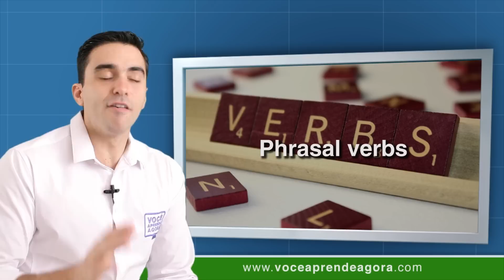AULA DE INGLÊS 875 New phrasal verbs part 1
Aula do curso de ingles voce aprende agora phrasal verbs. "Like" this class ("curta" essa aula). When you "like" our classes we can follow your progress (quando você "curte" nossas aulas nós podemos acompanhar seu progresso). Phrasal verbs. Look forward (ter expectativa). Plan (planejar). Expect (esperar). I'm looking forward to your progress (estou na expectativa do seu progresso). I'm expecting your progress (estou esperando seu progresso). Come up with (aparecer, sugerir). Come up with some house rules (sugerir algumas regras de casa). Come up with ideas for Você Aprende Agora (sugerir ideias para o Você Aprende Agora). Suggest ideas for Você Aprende Agora (sugerir ideias para o Você Aprende Agora). Come up with (aparecer, sugerir). Suggest (sugerir). Have over (receber). If you have your friends over for dinner (se você recebe seus amigos para jantar). Have your friends over (receber seus amigos). Receive your friends (receber seus amigos). Have someone over = receive someone (receber alguém). Wake up (acordar). You're sleeping and you wake up (você está dormindo e você acorda). I started Você Aprende Agora to give back (eu comecei o Você Aprende Agora para agradecer). Return (devolver). To thank God for surviving a very bad car accident. (para agradecer a Deus por sobreviver em um grave acidente de carro). Comment here examples using (comente aqui exemplos usando). Looking forward (ter expectativa, esperar). Have over (superar). Give back (devolver). Wake up (acordar). Come up with (aparecer). Comment your examples here (comente seus exemplos aqui). If you want a Certificate to practice your English be VIP (se você quer um Certificado para praticar seu inglês seja VIP no site). It's really worth it (vale muito a pena). See you next class!

✅ Seja VIP e fale direto com o Dib